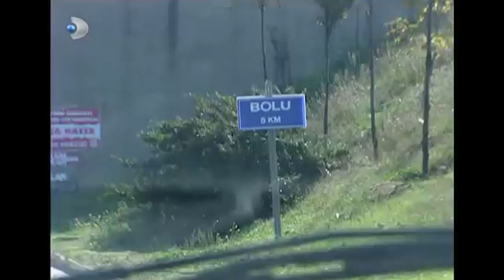Ruhsar, Yasemin'i Durdurdu! - Ruhsar 97. Bölüm